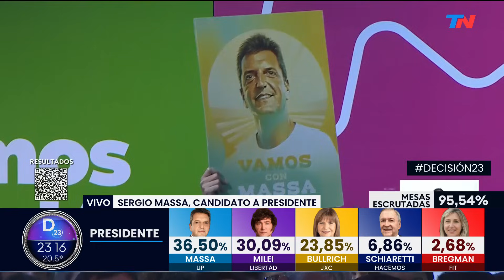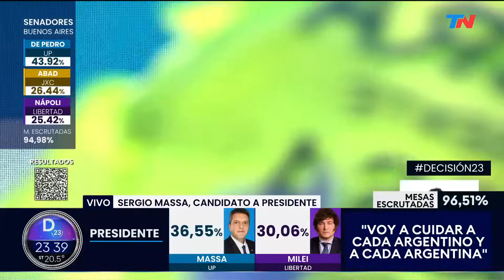ELECCIONES 2023: "Voy a convocar a un gobierno de unidad nacional", Sergio Massa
El candidato a presidente de Unión por la Patria habló tras quedar en el primero lugar de las elecciones, con poco más del 36% de los votos.

Visiblemente conmovido, expresó ante la militancia: "Quiero pedirles que tomemos este tiempo como un tiempo de reflexión, como un tiempo para hablarles a todos los argentinos y también hacer los agradecimientos que esta noche nos obligan. Quiero agradecerle a los más de 25 millones de argentinos que fueron a votar, votaran por quien votaran, porque a 40 años del nacimiento de nuestra nueva era democrática, de alguna manera los argentinos abrazan este sistema como un sistema para elegir a quienes gobiernan".

"Quiero agradecerles a las fuerzas armadas, a las fuerzas de seguridad, agradecerle a los presidentes de mesa, a los fiscales generales, a los simpatizantes de cada una de las fuerzas políticas que hoy fueron partícipes de una enorme jornada democrática. Quiero decirles a los argentinos que esta jornada hace hoy que nuestra democracia salga más fuerza. Eso tiene que llenarlos de orgullo. Quiero agradecerle a cada uno de nuestros militantes, de nuestros simpatizantes. Me tocó ser la cara, pero no tengan ninguna duda que la fuerza de la volutantad en el compromiso, encontré en cada uno de ustedes, que tuvo la energía que nos permitió que creciéramos cada 15 puntos desde las PASO hasta hoy", sostuvo.